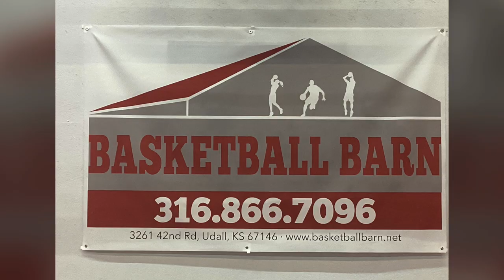Training at the Basketball Barn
Small video clips of some of the players who have trained at the Basketball Barn.